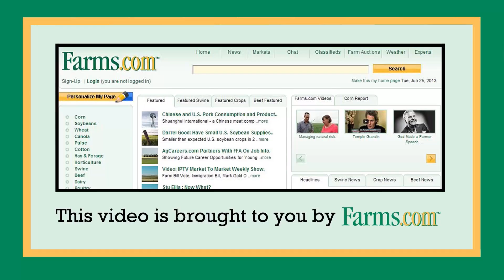Fast Genetics new technologies to improve rate of gain and other factors.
Richard Leach, Senior Geneticist at Fast Genetics tells us about the benefits of sexing technologies, genomic testing and phenotypic analysis.